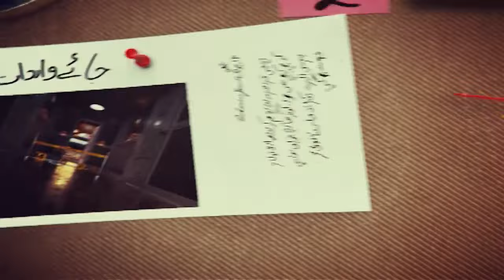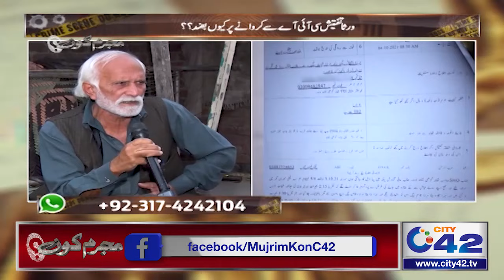Shatar Biwi Ne Qatal Ki Sazish Rachai | Shohar Ke Baad Ashna Bhi Qatal | Mujrim Kon | 19 Nov 2021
Mujrim Kon,Mujrim Kon Program,Mujrim Kon Program latest,Mujrim Kon Today,Amir Dar,Mujrim Kon 19 Nov 2021

24 News HD is one of the leading news channels of Pakistan bringing you the latest current affairs from Pakistan and around the world.  Live National Assembly and Senate Session.